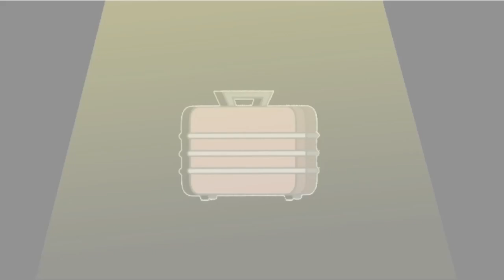Island Camp: Game On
All verses within the song:
0:37 1st Verse
1:24 2nd Verse
1:56 1st Verse Repeat
2:31 End Verse

🎉 Special Message 🎉
This song is originally made by me. The music video is also made by me, along with August and Chris. This music video took so long to make. This is a special video for Island Camp and for all of you that has watched my videos. I couldn't been able to get this far for all of my true friends that kept me going, including your support.